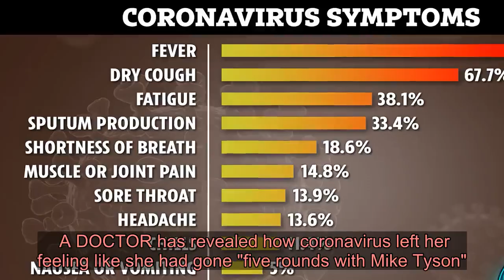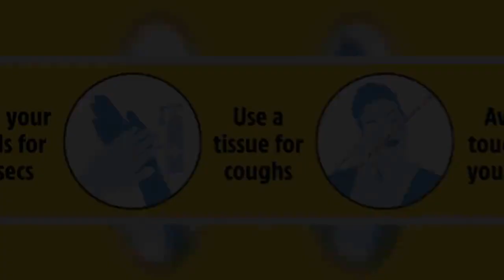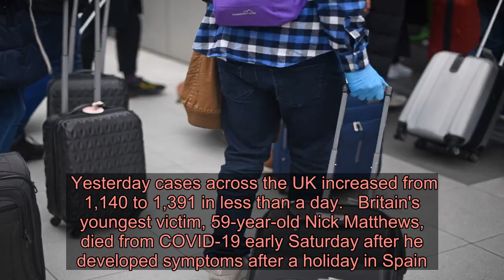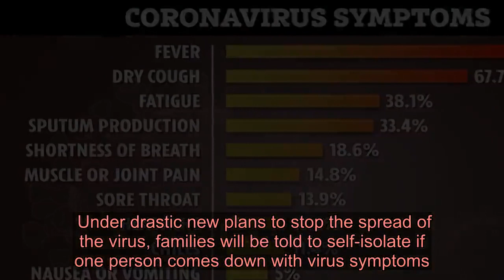Doctor with coronavirus feels like she went '5 rounds with Mike Tyson' as she reveals what it's like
A DOCTOR has revealed how coronavirus left her feeling like she had gone "five rounds with Mike Tyson".  Dr Clare Gerada is recovering from the killer bug in London after falling ill while in New York. ⚠️ Read our coronavirus live blog for the latest news and updates   The medic - a former chair of the Royal College of GPs - said she was tested after suffering from a dry throat, cough, and aching limbs.  Speaking on Good Morning Britain, she said: "I'm now coming out the other end and if you want to say what it's like, it's probably five rounds with Mike Tyson and the worst flu I've ever had.  "It's horrible."   The doctor is currently in self-isolation as she recovers from the disease, which has so far killed 36 people in the UK and infected 1,421.  A 68-year-old patient with underlying health conditions in Wales has become the first death in the country today.  Dr Gerada told Piers Morgan and Susanna Reid: "I've had to keep distance from my husband, who is in the same building."  It comes as the government is preparing to ramp up its efforts in tackling the virus.  In a shock move, Health Secretary Matt Hancock said today people aged 70 will have to self-isolate for up to four months. Tap to see where COVID-19 is near you   Dr Gerada said it is important not to "second guess" the government and health chiefs over the Covid-19 advice they have offered.  The doctor also told viewers she is recovering well and is planning to return to work next week to help with the crisis.  She added: "I’m not young – well I’m young-ish – and my body has fabulously built up a defence against this.  "It’s not like a car which breaks down which you have to get mended, your own body does this.  "Clearly I haven’t got any underlying health issues and I’m fully fit in every other way. I think we need to just accept that yes, it’s a grim illness but I’m through the other side."  Her interview today went viral after her phone kept ringing and a mystery man appeared mid-chat to scoop up her grunting dog.  Yesterday cases across the UK increased from 1,140 to 1,391 in less than a day.   Britain's youngest victim, 59-year-old Nick Matthews, died from COVID-19 early Saturday after he developed symptoms after a holiday in Spain.  Under drastic new plans to stop the spread of the virus, families will be told to self-isolate if one person comes down with virus symptoms.  Pubs and restaurants could also close across the UK with schools now told to send kids with a cough home.